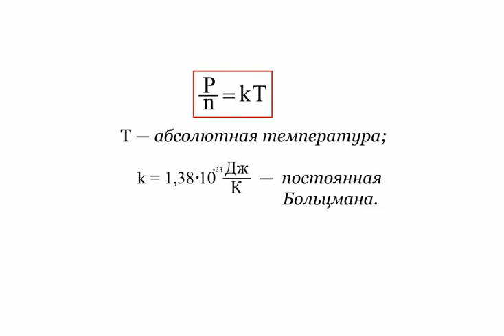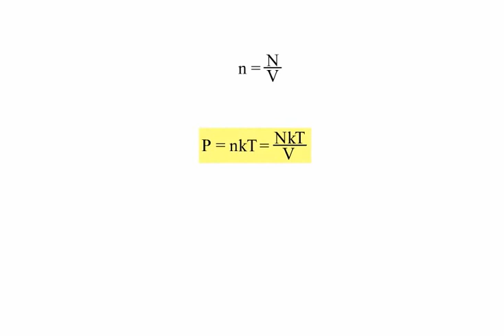2.1.3 Абсолютная температура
Абсолютная температура. -273
Рассчитываем абсолютную температуру.